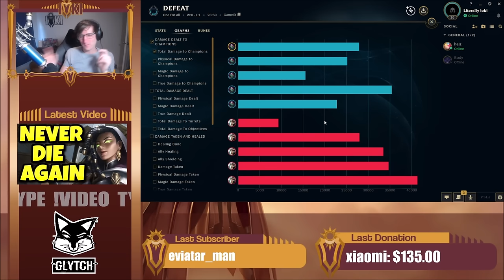WE TURNED SUMMONER'S RIFT INTO ZOMBIE SURVIVAL MODE (ONE FOR ALL BRIAR)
League of Legends Season 14 One For All Briar gameplay!